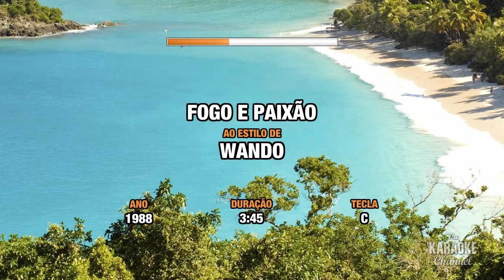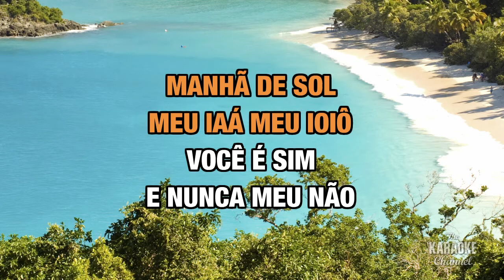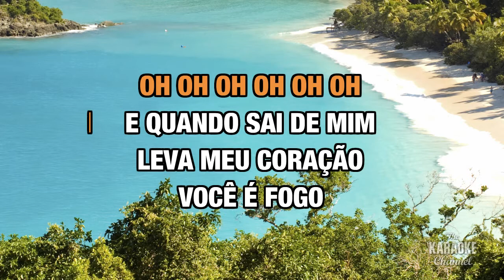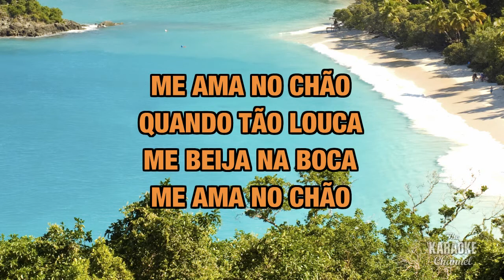Fogo e paixão in the Style of "Wando" with lyrics (no lead vocal)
Download "Fogo e paixão" in the style of Wando in MP4 or MP3+G